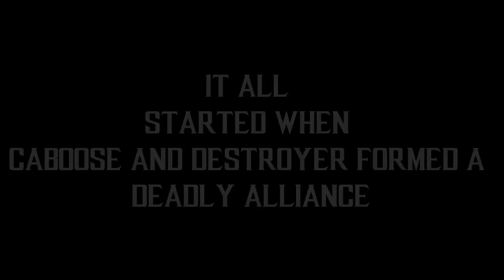Champions of the Realms: $4500+ MK1 Week 6 TOP 8 - Tournament Matches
🔥🎮 Witness EPIC Showdowns! 💥💰 $4500+ Mortal Kombat 1 Week 6 TOP 8 - Unbelievable Tournament Matches! 🏆🚀 Who Will Emerge as the True Champions of the Realms? DON'T MISS OUT – Click NOW for Jaw-Dropping Fights! 👊🔥

Timestamps
00:00 Start
04:20 Match 1
17:37 Match 2
35:00 Match 3
56:50 Match 4
1:14:50 Match 5
1:32:53 Match 6
1:55:25 Match 7
2:07:30 Match 8
2:22:50 Match 9
2:39:54 Match 10
3:06:37 End